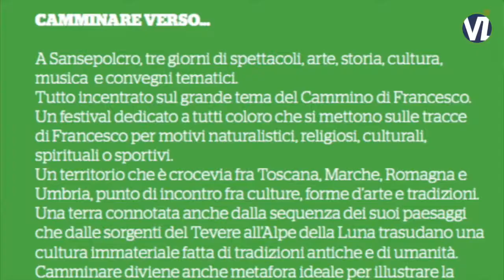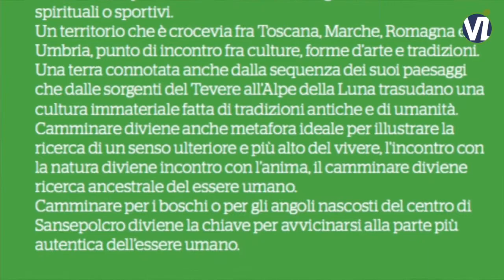Presentazione 2° Festival dei Cammini di Francesco a Sansepolcro